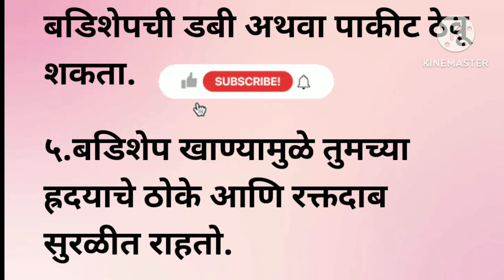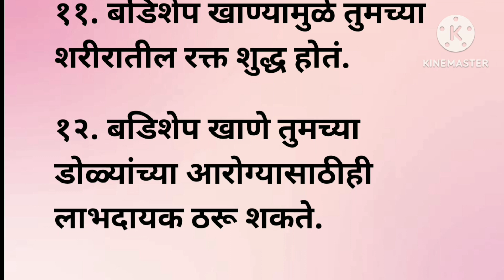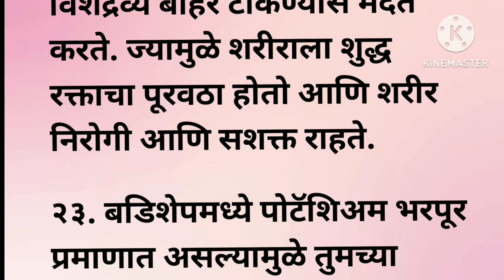बडीशेप खाण्याचे २१ फायदे || Badishep Khanyache 21 Fayde || Benefits of Fennel Seeds || 50k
बडीशेप खाण्याचे २१ फायदे || Badishep Khanyache 21 Fayde || Benefits of Fennel Seeds ||

१. जर तुम्हाला सतत तोंडातून घाणेरडा वास येण्याचा त्रास जाणवत असेल तर बडिशेप चावून खाण्यामुळे तुमच्या तोंडातून येणारा वास नक्कीच कमी होतो.

२. बडिशेप चावून खाण्यामुळे ती तोंडातील लाळेमध्ये मिक्स होते आणि तोंडामधील जीवजंतूचा नाश होतो.

३.बडिशेपमध्ये सुंगध आणि अॅंटि बॅक्टिरिअल गुणधर्म दोन्ही असतात. ज्यामुळे तोंडाला येणारी दुर्गंधी तर याने कमी होतेच शिवाय तोंडाला इनफेक्शन होण्याचा धोकाही कमी होतो.

४. घराबाहेर जाताना लोकांसमोर बोलण्याचा संकोच वाटू नये यासाठी तुम्ही पर्स अथवा खिशामध्ये बडिशेपची डबी अथवा पाकीट ठेवू शकता.

५.बडिशेप खाण्यामुळे तुमच्या ह्रदयाचे ठोके आणि रक्तदाब सुरळीत राहतो.

६. एका संशोधनानुसार बडिशेप खाण्यामुळे लाळेचे प्रमाण वाढते.

७. तुमच्या लाळेमध्ये असे नैसर्गिक घटक असतात जे रक्तदाबावर नियंत्रण ठेवण्यास मदत करतात.

 ८. जर रक्तदाबाची समस्या असेल तर नियमित बडिशेप खा

९. बडिशेपप्रमाणेच बडिशेपचे पाणी पिणेही आरोग्यासाठी लाभदायक ठरते.

 १०.बडिशेपमुळे तुमच्या शरीरातील विषारी पाणी मूत्रावाटे बाहेर टाकले जाते.

११. बडिशेप खाण्यामुळे तुमच्या शरीरातील रक्त शुद्ध होतं.

१२. बडिशेप खाणे तुमच्या डोळ्यांच्या आरोग्यासाठीही लाभदायक ठरू शकते.

१३. जर मोतीबिंदू, काचबिंदू अशा डोळ्यांच्या समस्या नको असतील तर आहारात बडिशेपचा समावेश करा ज्यामुळे तुमची दृष्टी सुधारेल आणि डोळ्यांना चांगले आरोग्य मिळेल.

१४. बडिशेप खाण्यामुळे तुमच्या तोंडाला चांगला सुंगध येतो आणि तुमच्या श्वसनमार्गातील अडथळे दूर होतात.

 १५. जर तुम्हाला अस्थमा अथवा दम्याचा त्रास असेल तर बडिशेप खाण्यामुळे तुमचा हा त्रास नक्कीच कमी होतो.

१६. ज्यामुळे तुमच्या त्वचेचे अॅक्ने, पिंपल्सपासून संरक्षण होते.

१७. बाळाच्या जन्मानंतर मातेचे दूध हे त्यानां वरदान असते. मात्र आजकाल अनेक महिलांना स्तनपान करताना दूधाची निर्मिती पुरेशी होत नसल्याची समस्या जाणवते. अशा महिलांसाठी बडिशेप फायदेशीर ठरू शकते. कारण बडिशेपमध्ये अॅनेथॉल नावाचा घटक असतो. ज्यामुळे स्तनामधील दूध निर्मितीला चांगली चालना मिळते.

१८.बडिशेप नियमित सेवन केल्यामुळे तुमच्या त्वचेवरही याचा चांगला परिणाम दिसून येतो. कारण बडिशेपमध्ये व्हिटॅमिन्स, सेलेनियम, झिंक, कॅल्शिअम भरपूर प्रमाणात असते.

१९.याशिवाय बडिशेपमुळे तुमच्या शरीरातील हॉर्मोन्स संतुलित राहतात, शरीराला पुरेसे ऑक्सिजन मिळाल्यामुळे त्वचेवर ग्लो येतो आणि त्वचेच्या समस्या कमी होतात.
बडिशेपमध्ये अनेक गुमधर्म असतात जे नवमातांसाठीदेखील खूप फायदेशीर ठरू शकता.

२०. वजन कमी करण्यासाठी जेवणानंतर जर तुम्ही नियमित भाजलेली बडिशेप खाल्ली अथवा दररोज सकाळी उपाशीपोटी बडिशेपचे पाणी घेतले तर चांगला फायदा जाणवू शकतो.

२१. नियमित चहामध्ये बडिशेपचा वापर करा. बडिशेपचे पाणी अथवा चहा घेतल्यामुळे तुमचा बद्धकोष्ठता आणि अपचनाचा त्रास कमी होईल. कारण यामध्ये अनेक असे पोषक घटक आहेत. ज्यामुळे पोटातील गॅस कमी होऊन पचनशक्ती वाढण्यास मदत होते.

२२.बडिशेपमधील इसेंशिअल ऑईल आणि फायबर्स रक्तामधील विशद्रव्ये बाहेर टाकण्यास मदत करते. ज्यामुळे शरीराला शुद्ध रक्ताचा पूरवठा होतो आणि शरीर निरोगी आणि सशक्त राहते.

२३. बडिशेपमध्ये पोटॅशिअम भरपूर प्रमाणात असल्यामुळे तुमच्या रक्तदाबावर चांगले नियंत्रण राहते.